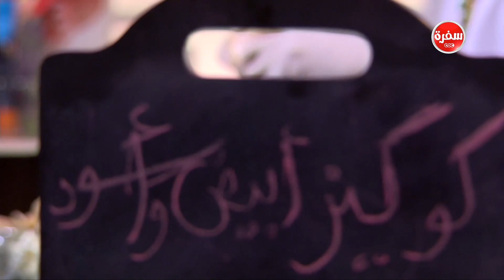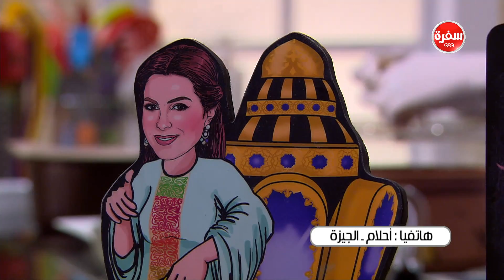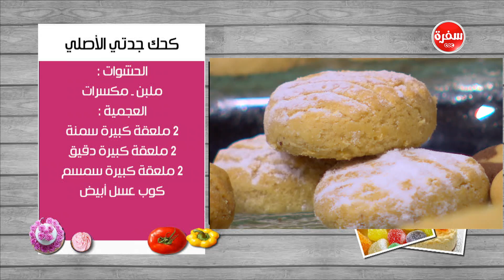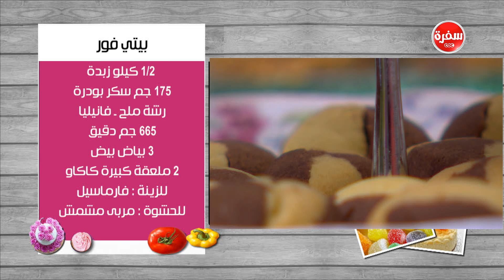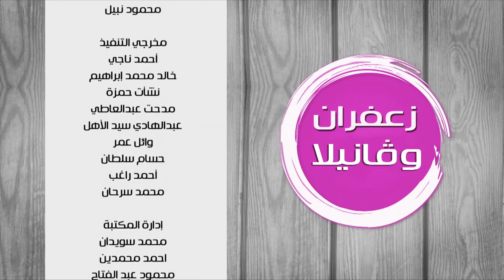ارز معمر بالدجاج - كوكيز ابيض و اسود | زعفران وفانيلا حلقة كاملة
طريقة عمل ارز معمر بالدجاج - كوكيز ابيض و اسود مع غادة التلي في زعفران و فانيلا | 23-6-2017